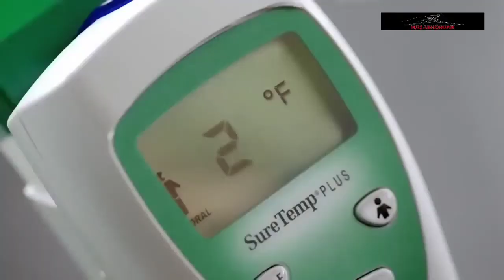MICHAEL JORDAN - (Funny Moments and Bloopers) | MJ23 AIR JORDAN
MICHAEL JORDAN - (Funny Moments and Bloopers)

This video shows the Funny side of Michael Jordan. Bloopers with Sam Cassell, Kobe Bryant, Dikembe Mutombo, Penny Hardaway etc.

MJ23 AIR JORDAN